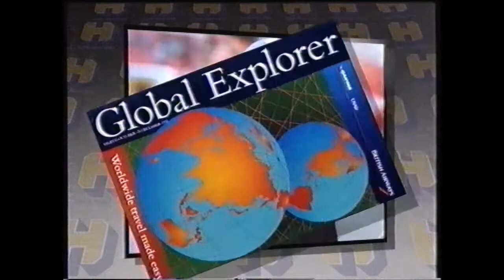Harvey World Travel (1993)